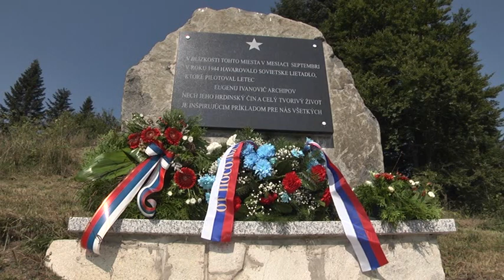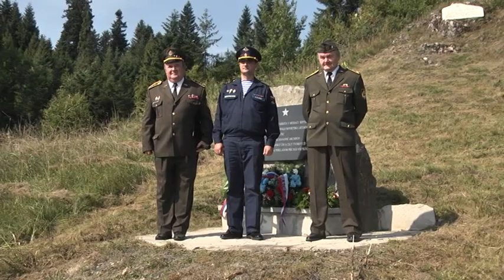Odhalili nový pamätník